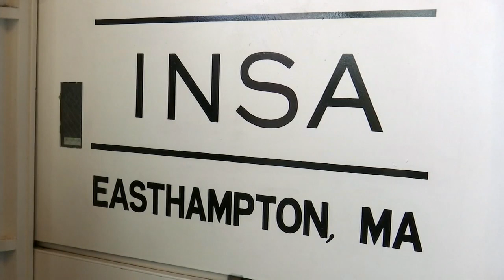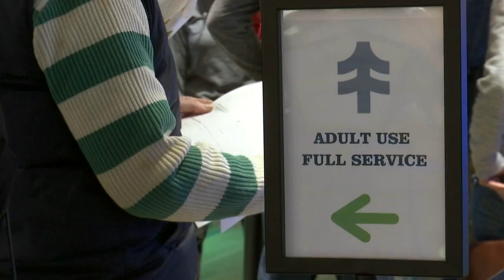Local communities seeing benefits just over a year into recreational pot sales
It's been just more than a year since the historic start of retail marijuana sales in Massachusetts, the first purchase being made right here in western Mass at New England Treatment Access in Northampton.